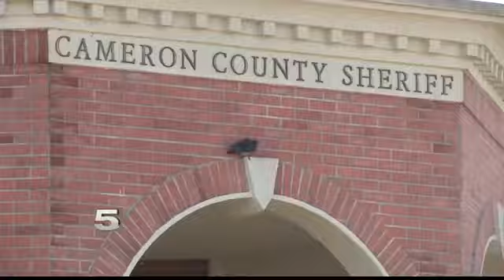Man in Brownsville High-Speed Chase Arrested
He’s charged with assault on a public servant among other charges.